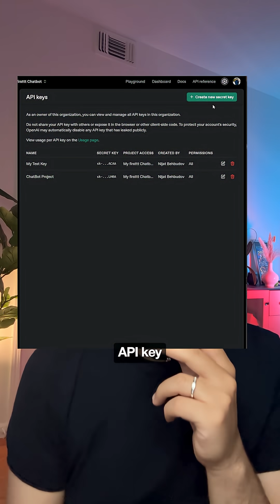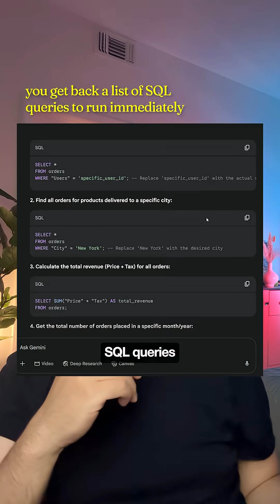The Non-negotiable tech skills for 2025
The job market is shifting, and if you're not evolving, you're falling behind! 😬 This video dives into the absolute must-have tech skills for 2025, especially when it comes to leveraging AI for more than just a chatbot.

Beyond just knowing how to use AI tools, understanding their underlying mechanics, like OpenAI APIs, will give you a serious edge. Imagine building custom solutions that automate your most tedious tasks! And forget hours spent on complex SQL queries – the future of data analysis is drag-and-drop, letting Large Language Models (LLMs) do the heavy lifting. Think about how much more time you'll have for strategic thinking and innovation when the grunt work is handled. 🤯 For product managers, marketers, data scientists, or analysts, this means automating everything from writing ticket descriptions to generating scripts.

Remember, AI gets you 60% there, faster. That 40% where your human insight shines is where true value is created. These skills aren't just for tech roles; they're for anyone looking to optimize their workflow and stay ahead in a rapidly changing world. What's one task you'd love to automate with AI? 👇